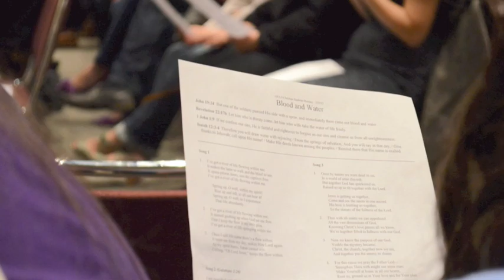Christian Students All-Los Angeles College Meeting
College Students from all over Los Angeles gathered together as part of Christian Students clubs to sing, enjoy the Lord, hear His word, and testify of His wonderful salvation! In particular, our theme centered on "Blood and Water" -- a reference from John 19:34--But one of the soldiers pierced His side with a spear, and immediately there came out blood and water. We must apply the blood in order to drink Christ as our living water (John 4:14; 7:37-39a).